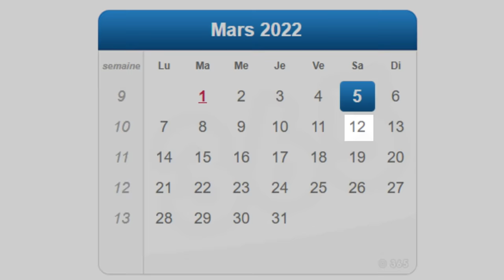Ocarina of Time mais TOUT est ALÉATOIRE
Les Objets ne sont pas du tout aux bons endroits dans ce Mod. On doit finir le jeu avec cette contrainte (et quelques glitches). C'est pas facile...